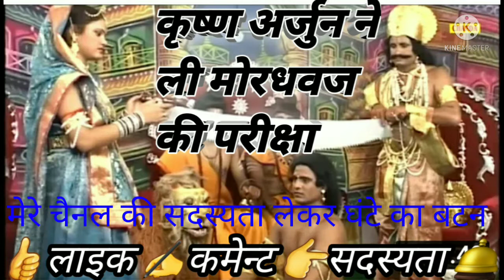{54}कृष्ण अर्जुन ने ली राजा मोरधवज की परीक्षा # रावताराममारवाड़ी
कृष्ण अर्जुन ने ली राजा मोरधवज की परीक्षा राजा मोरधवज और रानी द्वारा
अपने पुत्र को चीरकर सिंह को भोजन
करवाया
# rrmmarvadijugad
आर आर एम मारवाड़ी जुगाड़ और जानकारियां इसी प्रकार के वीडियो देखने के लिए मेरे चैनल की सदस्यता लेकर घंटे का बटन दबा ए धन्यवाद राम राम सा